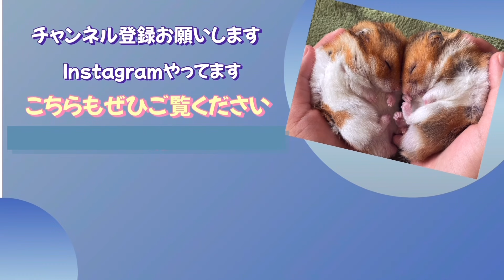【ハムスター】三匹の斬新な体重測定を撮ってみた